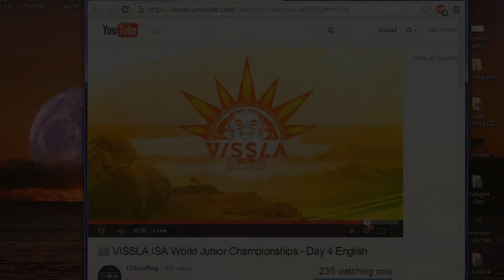welsh team intervieww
really bad sound quality sorry but the stream was really bad first thing in the morning job hopefully youtube will have a good copy posted latter